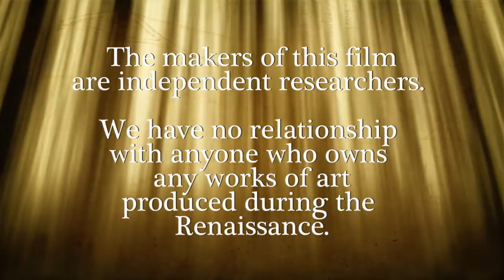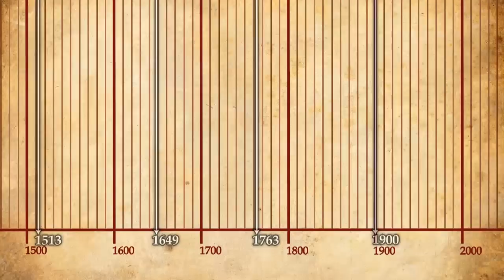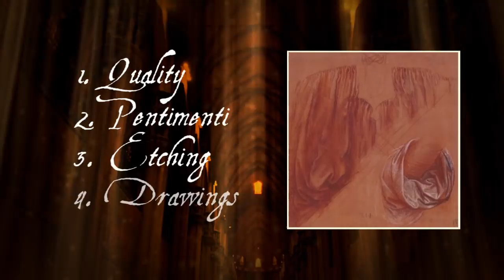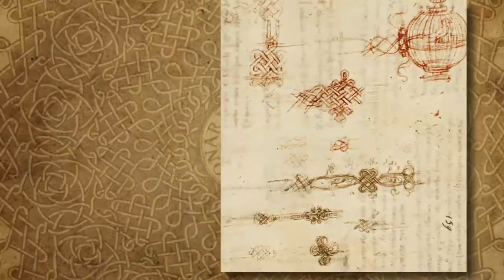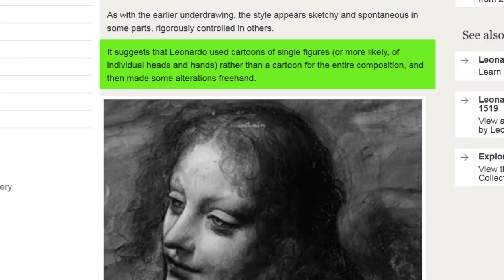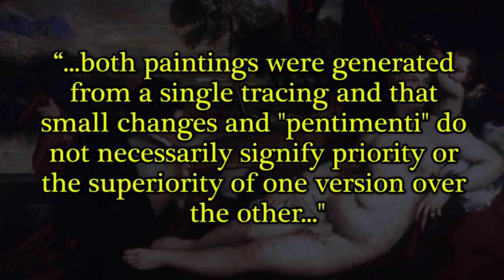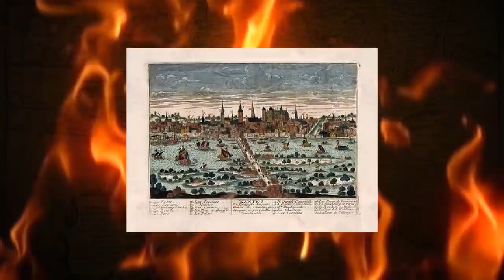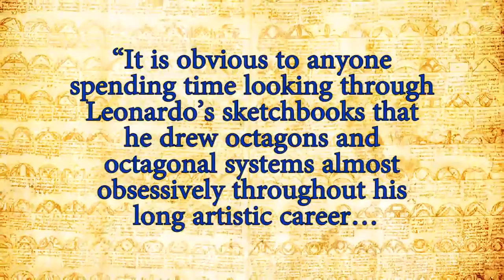Lost Leonardo: Questioning the Consensus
Since 2010, my ladyfriend (who has a degree in Art History) and I have collaborated on a project to determine the truth about Leonardo da Vinci's Salvator Mundi. At that time, many thought that the "red" version -- often called the de Ganay version -- was the likeliest to have come from the master's hand. In 2012, a "blue" Salvator Mundi, which used to be known as the Cook version, was identified as the genuine work by Leonardo.

The Cook version was purchased a few years ago by Russian oligarch Dmitry Rybolovlev, whose name has cropped up in certain discussions of the ongoing Trump/Russia scandal. Yesterday, that same painting was sold in a Christie's auction to an unknown buyer for a record price: $450 million. Our understanding is that the version previously owned by the de Ganay family was sold (for a much lower price) to a museum in Brazil.

We believe that both versions -- the red and the blue -- originated in Leonardo's studio, that both derive from the same cartoons (note that plural), that neither one was entirely painted by Leonardo, and that the de Ganay version has the best claim to be the prime version -- the original.

In 2013, we prepared a documentary to explain our findings. The film is unfinished. The final version -- if ever we do complete it -- will be some ten or fifteen minutes longer. Of the missing final act, I can say this: In 2010, my ladyfriend presented her findings to professors and colleagues at the University of California at Riverside, and the Renaissance specialist at UCR declared her work to be "inarguable." (Let us be clear: He said that about the material which is not yet included in our film.)

Many of you will feel that this film ends "just when it was getting good." Apologies! Perhaps a complete version will appear soon.

The press has given the public a great deal of misinformation about these two works. I believe that this video will give audiences a much fuller understanding of the history and provenance of these two paintings. If you watch this video in a calm and objective frame of mind, you too may come to the conclusion that both paintings came from Leonardo's studio, and that the de Ganay should be considered the "prime" version. We invite viewers to double-check our sources and we welcome any and all serious counter-arguments.

Nota bene: It is my custom to edit video to a temp track. This technique allows greater freedom to rewrite and to rework sections of the film. The final version of this film will be narrated by my ladyfriend.

You may be wondering why we did not finish the film in 2013. To be honest, we are both a bit puzzled ourselves! We took a break from the project at a time when we could not determine the ownership of both paintings. (We knew that the de Ganay had been sold, but we did not know to whom.) After a while, we became diverted by...well, by life. My ladyfriend took a job at a local museum, and her duties have proven rather demanding.

This video was placed on YouTube quite a while ago, but was marked "private" until yesterday. We have decided to place it before the public because the record-smashing sale put the Salvator Mundi in the news.